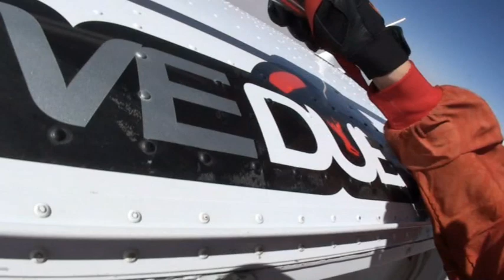Skydive Jordan Rubi Habash